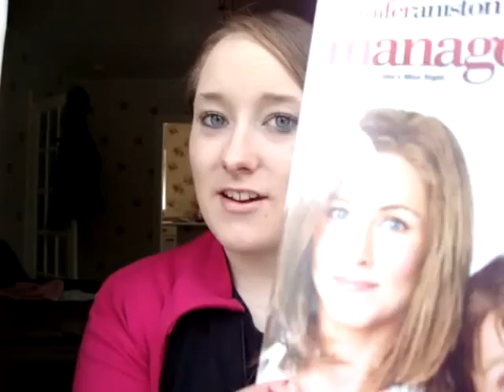Management 2008 Film | Jennifer Aniston + Steve Zahn | Review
MY BOOKS What's your review of the 2010 film Management with Jennifer Aniston and Steve Zahn? [OPEN FOR LINKS AND FACTS!] Management movie comedy Did you see the trailer and then rush out to see the full movie? I’d love to know your own reviews!

Amy McLean

Alternative titles (from Letterboxd): Management - Un amore in fuga, Management (2008), 러브 매니지먼트, Management (La novia de mis sueños), 追爱自由行, 爱是经营, Como Gerir o Amor

ABOUT MANAGEMENT 2008
Directed by Stephen Belber
Produced by Sidney Kimmel, Wyck Godfrey, Marty Bowen, Jennifer Aniston, Kristin Hahn
Written by Stephen Belber
Cinematography: Eric Edwards
Edited by Kate Sanford
Production Companies: Image Entertainment, SKE, Echo Films, Temple Hill Entertainment
Distributed by Samuel Goldwyn Films

Cast and Characters:
Jennifer Aniston Sue Claussen
Steve Zahn Mike Flux
Woody Harrelson Jango
Fred Ward Jerry Flux
Margo Martindale Trish Flux
James Hiroyuki Liao Al
Josh Lucas Barry